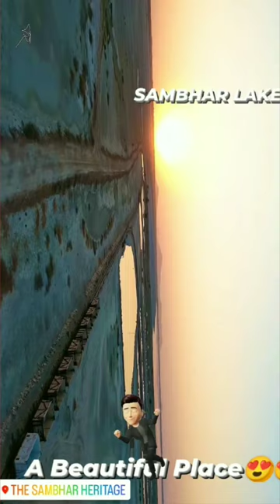इतनी शानदार झिल कभी नहीं देखीbeautifulnadi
यह क्यों भाग रहे हैं 🦌🦌🦌fuuny animals animalstrand youtubviral shortvideo youtubanimalvideocat animal elephant wild animals dog breeds pet hamster persian cat kitten pomeranian dog vet pet shop beagle dog animal kingdom german shepherd puppies golden retriever puppies dog house cute animals american pit bull terrier maltese dog pet stores near me wild dog bull terrier ferret akita dog vet near me sugar glider animal house rescue dogs animal hospital chinchilla bernese mountain dog gerbil dogs for adoption papillon dog pet grooming near me animal hospital near me veterinarian near me dog boarding near me feral dog rescue near me australian cattle dog fox terrier leopard gecko rat terrier dog crate animal control kittens for sale near me emergency vet near me emergency vet